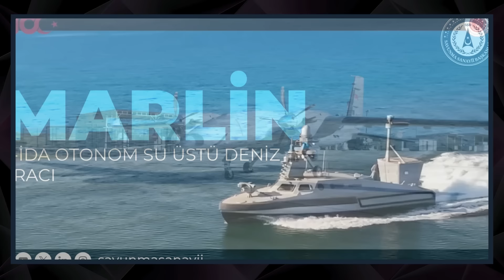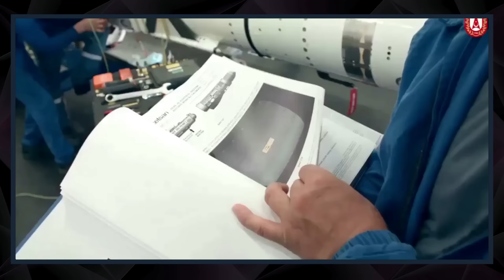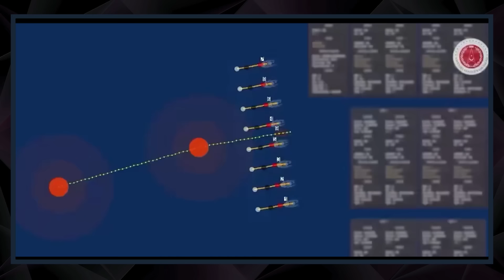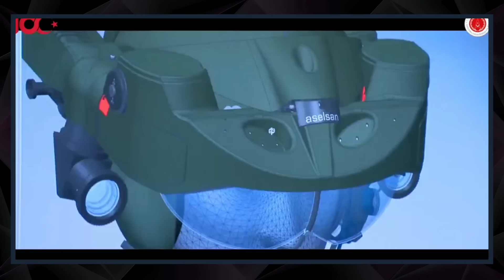NATO AMİRALLERİNİ ŞOK EDEN TÜRK SİLAHI! - SAVUNMA SANAYİ